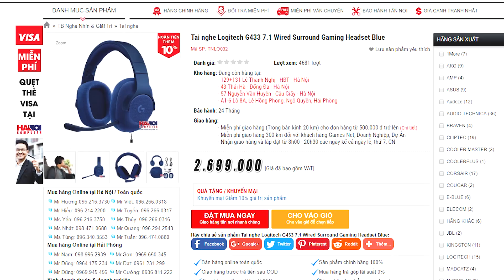Khui Hộp Tai Nghe 7.1 Tốt Nhất Tầm Giá Logitech G433 Trong 3 Phút | HANOICOMPUTER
Xu hướng tai nghe chơi game hiện tại chính là hỗ trợ giả lập âm thanh vòm 7.1. Nhưng đa phần mức giá đều khá cao và thiết kế hầm hố gần như chỉ phù hợp với game thủ và sử dùng một cách cố định. Nhưng Logitech đã làm ra một điều không tưởng đấy chính là cho ra mắt thế hệ tai nghe hỗ trợ âm thanh 7.1 Logitech G433 với thiết kế vô cùng đơn giản nhưng vẫn mang giáng vẻ của một mẫu tai nghe gaming. Chất lượng âm thanh thì có thể nói là tốt trong tầm giá 2 triệu đồng.
Liệu đây có phải sự lựa chọn của các bạn hay không hãy cùng Hanoicomputer tìm hiểu nhé!

 HANOICOMPUTER., JSC
* Showroom 2: Số 43 Thái Hà - Trung Liệt - Đống Đa - Hà Nội
* Showroom 3: A1-6, Lô 8A Lê Hồng Phong – Ngô Quyền – Hải Phòng
* Bán hàng trực tuyến:
* Ship hàng toàn quốc - Giao hàng miễn phí trong nội thành Hà Nội và Hải Phòng